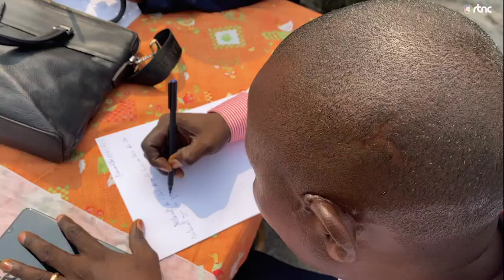UDPS, L'école du parti sort du silence et exhorte à la tolérance..